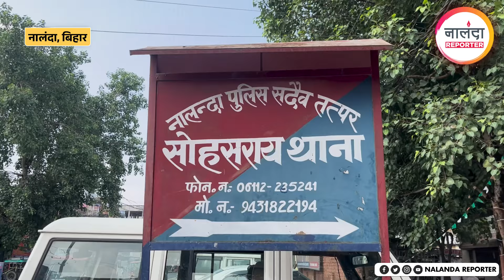Nalanda News: बिहारशरीफ में रील बनाने के चक्कर में हथियार के साथ पकड़े गए दो युवक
नालंदा जिले के सोहसराय थाना क्षेत्र में हथियार के साथ रील बनाने का मामला सामने आया है। पुलिस ने गुप्त सूचना के आधार पर दो युवकों को गिरफ्तार किया है। मिली जानकारी के अनुसार, सोहसराय थाना पुलिस को सूचना मिली थी कि मोगल कुआं कब्रिस्तान में दो युवक हथियार लेकर वीडियो शूट कर रहे हैं।